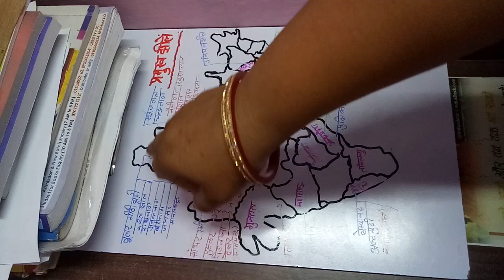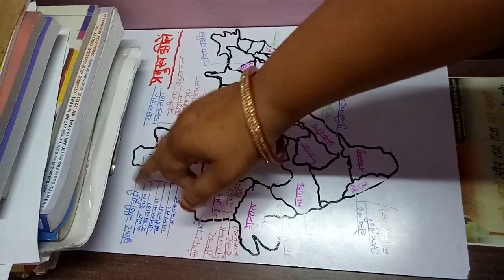Bharat ki pramukh jhil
jhil